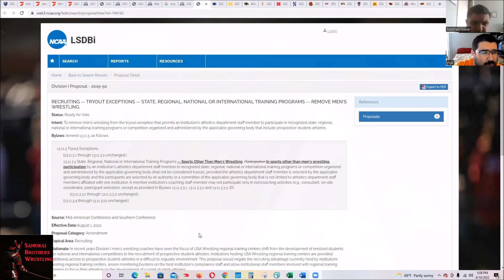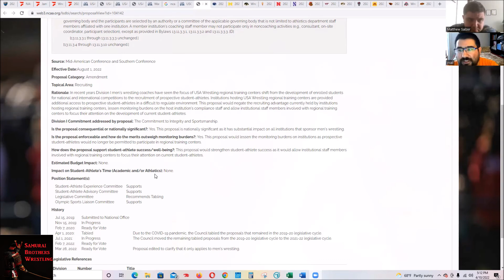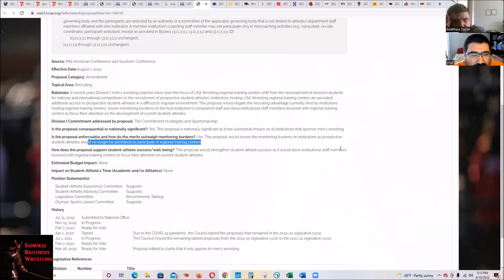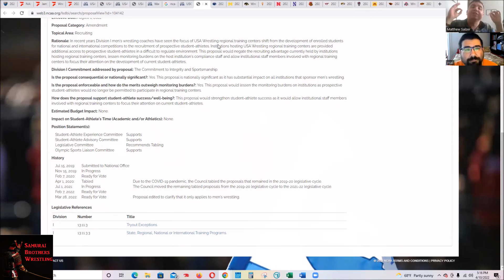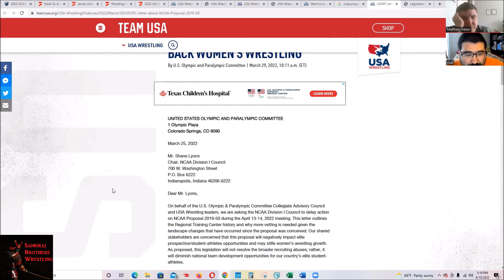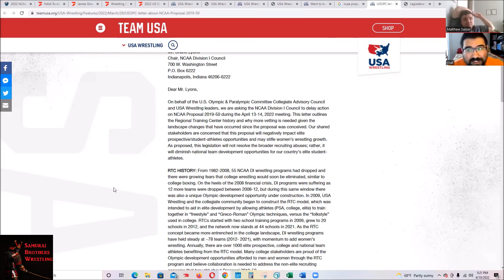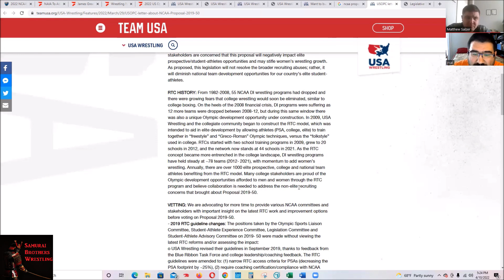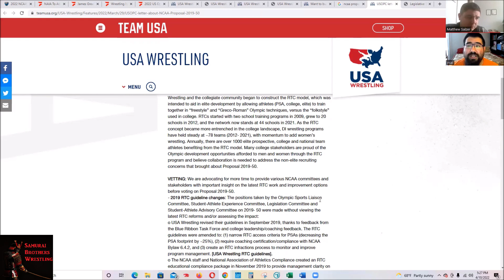SBW Podcast - Episode 8 - Mock 22-23 D1 Season Preview/Other Wrestling News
The brothers conduct a mock preview of the 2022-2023 NCAA Division 1 Wrestling Season. Then they cover some other wrestling related news.

Please check us out on the following platforms:

Google Podcasts